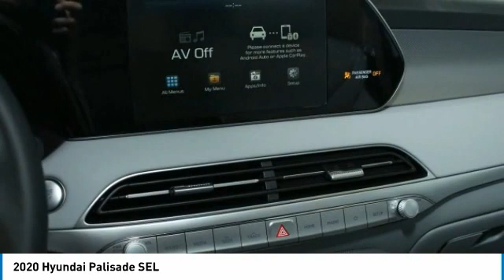2020 Hyundai Palisade 7563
2020 HYUNDAI PALISADE Chantilly, VA
Stock# 7563

Don't miss this 2020 Hyundai Palisade. It's equipped with Automatic transmission and features a Hyper White exterior. With 5 miles, you'll want to take this car home. Make a great choice today.